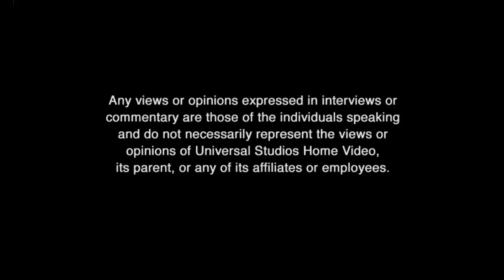Universal Studios Home Video Commentary Track Bumper (2004-2005)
Taken from the beginning of Universal Studios Home Video DVD releases from 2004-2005